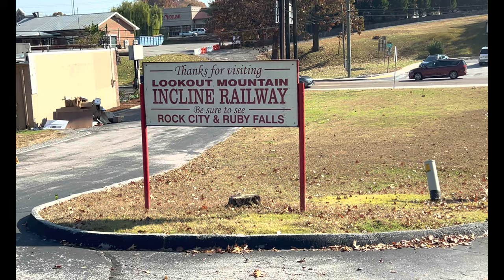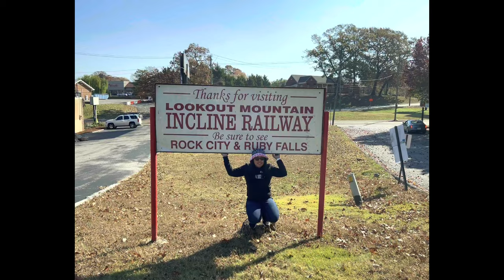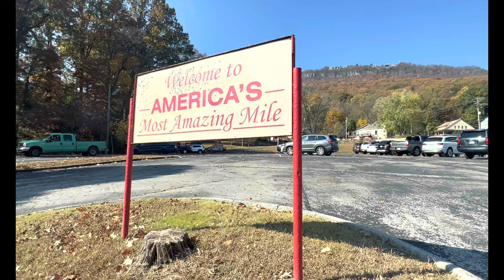LOOKOUT MOUNTAIN INCLINE RAILWAY ST. ELMO CHATTANOOGA TN. USA 11/04/2022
The Lookout Mountain Incline Railway is a 4 ft 8+1⁄2 in (1,435 mm) standard gauge[2] inclined plane funicular railway leading to the top of Lookout Mountain from the historic St. Elmo neighborhood of Chattanooga, Tennessee. Passengers are transported from St. Elmo's Station at the base, to Point Park at the mountain summit, which overlooks the city and the Tennessee River. It is just a short drive to three of Chattanooga's main tourist attractions, Ruby Falls, Cavern Castle, and Rock City.[3] The railway is approximately one mile (1.6 km) in length (single-track except for a short two-track passing loop at the midway point, allowing operation of two cars at one time). It has a maximum grade of 72.7%, making it one of the world's steepest passenger railways.[4] It obtained Historic Mechanical Engineering Landmark status in 1991. The cable system for the cars was made by the Otis Elevator Company.